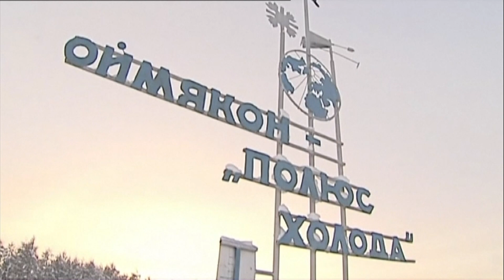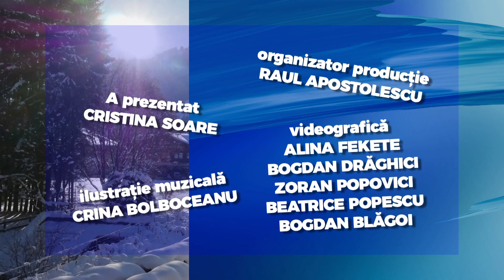E vremea ta!, editia din 30.11.2021